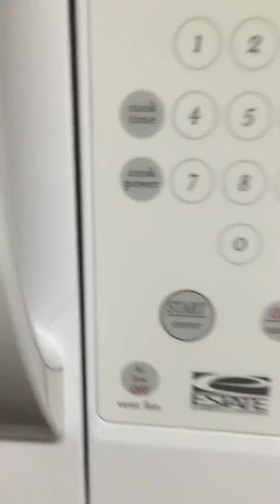16857 E hunters ridge move out 06/17/2015